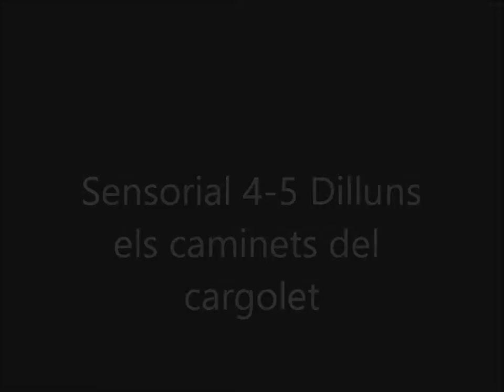Sensorial 4/5 B (1r trim), Projecte Bestiari